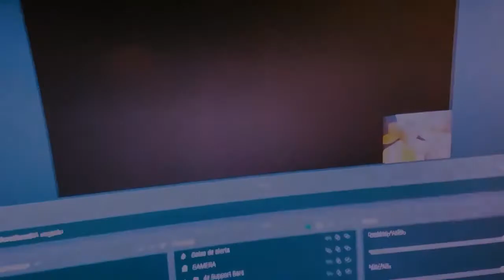Eastward - Ep. #32 - Procurando pistas da Isabela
Eastward Episódio 32.
Este é o mundo de Eastward! População: em declínio! Conheça uma sociedade à beira do colapso. Descubra cidades encantadoras, criaturas estranhas e pessoas mais estranhas ainda!

Um videogame independente de ação e aventura desenvolvido pela Pixpil e publicado pela Chucklefish. Foi lançado em 16 de setembro de 2021 para o Nintendo Switch e Microsoft Windows.